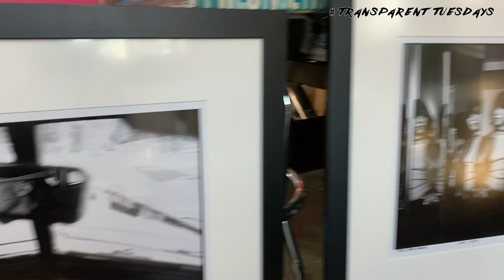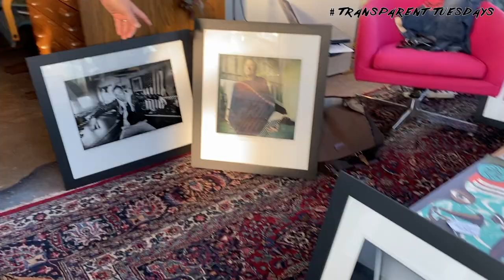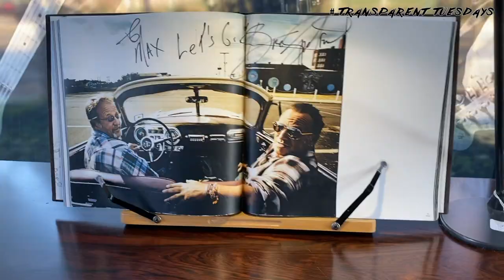Locals and Icons Episode 1: Rachel Ana Dobken and Blind Melon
Locals and Icons Episode 1, premiering as part of the TransparentTuesdays series, features local artist Rachel Ana Dobken and world-renowned photographer Danny Clinch talking about a photograph of American rock band Blind Melon.

Cover photo by Michael Kravetsky.